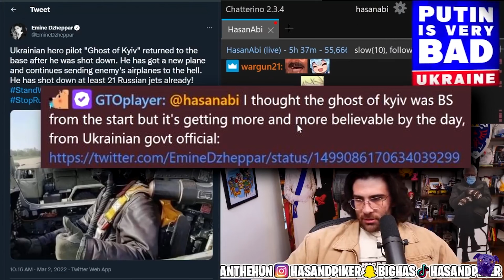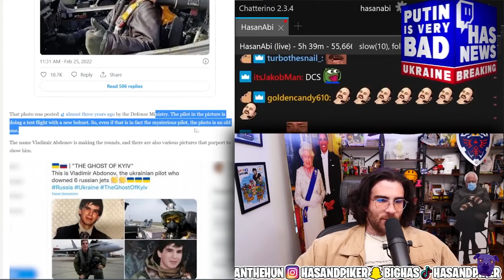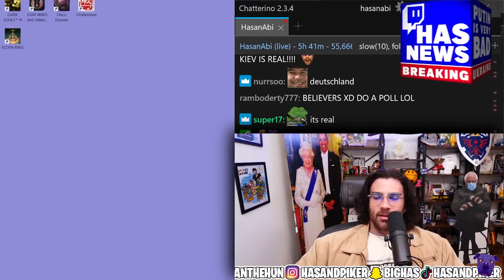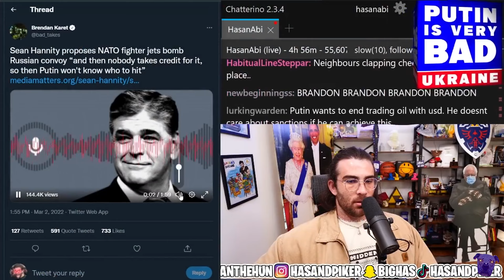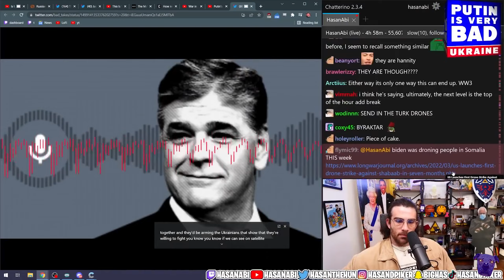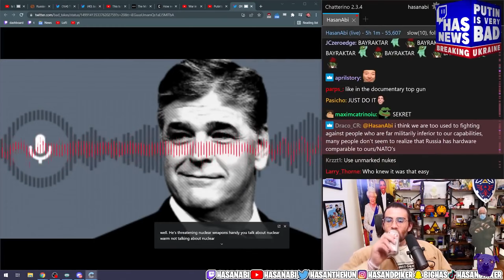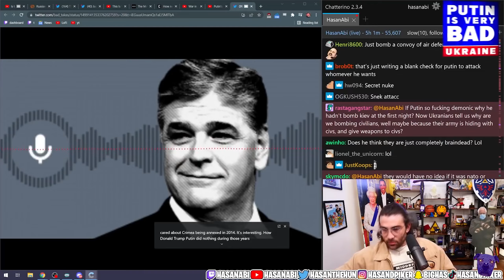Hasanabi Reacts To The Ghost Of Kiev & Sean Hannity's Brilliant Suggestion